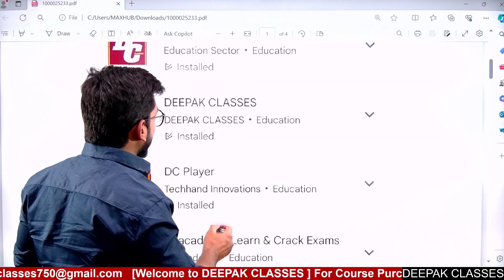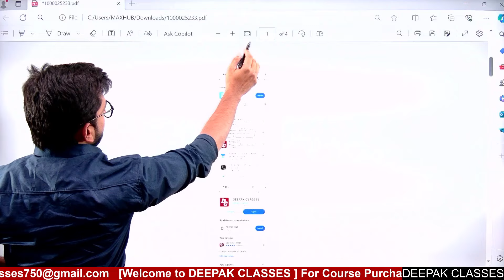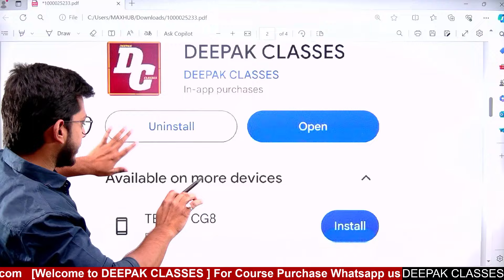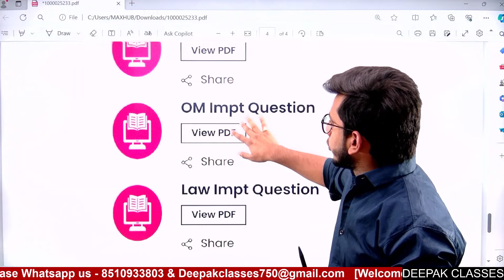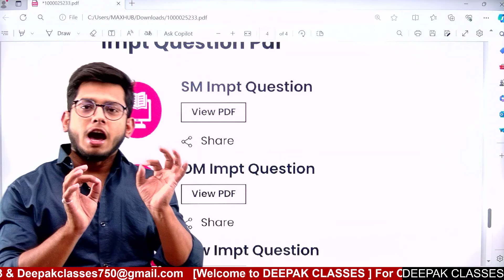All Important Question At one place || CMA INTER BOTH GROUP | Law + Audit + OMSM